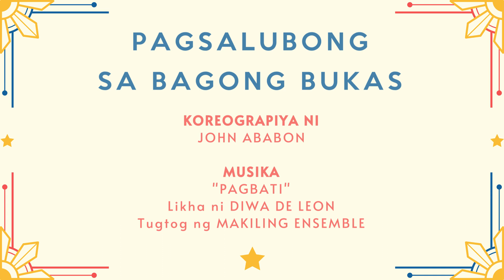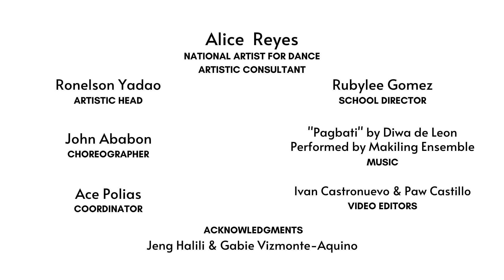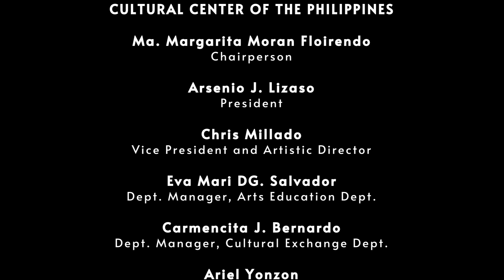The Regional Dancers of the CCP Professional Dance Support Program in "Pagsalubong sa Bagong Bukas"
Experience the CCP Professional Dance Support Program (PDSP) Regional Dancers as they perform "Pagsalubong sa Bagong Bukas." Choreographed by John Ababon to the Music of Diwa de Leon performed by the Makiling Ensemble.